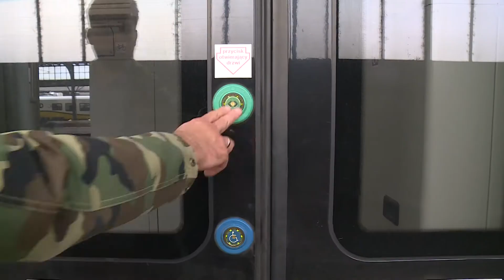LEGNICA. Modrzejewska jeździ koleją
Koleje Dolnośląskie swoje połączenia między Legnicą i Wrocławiem nazwały na cześć patronki legnickiego teatru Heleny Modrzejewskiej i dwóch słynnych spektakli tej sceny. Pierwszy taki pociąg już wjechał na legnicki dworzec.